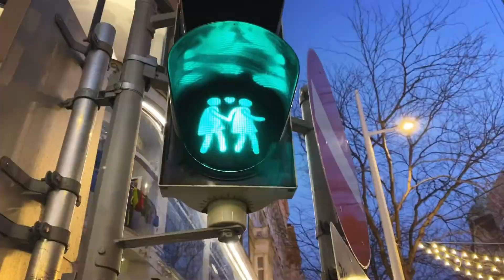S Marci ve vánoční Vídni